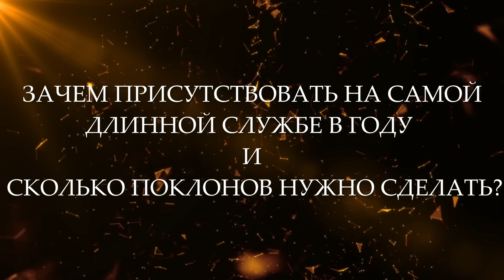Мариино Стояние 2024 – как появилось | Стояние Марии Египетской 2024 – сколько поклонов надо сделать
В начале Великого поста мы часто можем услышать от многих людей, которые не чужды эстетики: «Какие же ужасные богослужения первой седмицы! Андрей Критский писал цельное произведение, а его раздробили на части! Ну как так можно?!»
Но все мы очень любим именно первые дни Великого поста: Великое повечерие с Великим покаянным каноном выстроено очень красиво и сильно даже чисто драматургически. Канон, как ни странно, выполняет функцию завязки этой драмы, а кульминация происходит в тропарях. Развязка же звучит во вседневном славословии, тропарях «Господи сил, с нами буди» и, наконец, молитве Ефрема Сирина.
С утреней четверга пятой недели Великого поста, в народе именуемой «Марииным стоянием» или Стояние Марии Египедской, ситуация совершенно другая. Богослужение длинное, тяжелое, трудно воспринимаемое на слух, а по книжке следить в сумерках еще тяжелее. Тем не менее, искушение сбежать с этого богослужения надо гнать метлой. Не потому, что пропускать великопостные богослужения неблагочестиво, а потому что конкретно Мариино стояние – величайшая педагогическая поэма всех времен, которая каждый год воспитывает в нас все то, для чего вообще существует Великий пост.